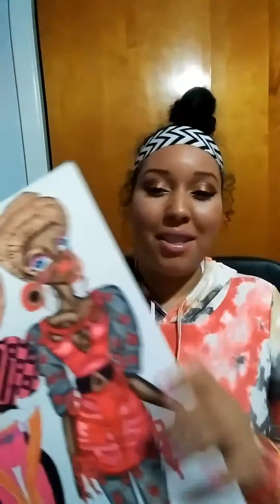DIY PENCIL CASE STORAGE ORGANIZER TUTORIAL /ART SUPPLY STORAGE CASE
This video is a DIY Pencil Case Storage Tutorial/Art Supply Storage Case tutorial.  For more DIY ideas, art fashion illustration tutorials and art supply storage ideas visit my Instagram @fashion_feva_art follow Nippy Lou @nippy_bird, facebook @Fashionfeva Jazzys Art, for printable digital PDF Coloring Pages visit my Etsy

Items needed
*Glue gun
*cardboard sheets or plastic 8in by 11in
*Hole puncher
*Binder
* Thin plastic lining sheet

All art work  and  ideas by Jasmine. P